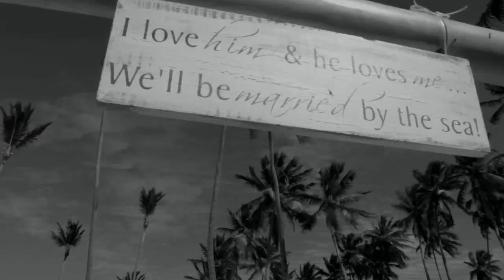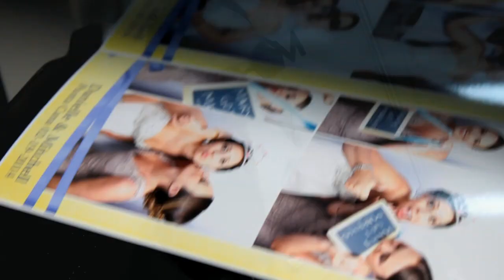Punta Cana Video - Feb 19 2014 JELLYFISH Punta Cana Trailer Wedding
Danielle & Mitchell
Jellyfish Restaurant
Trailersongs: American Authors/Best day of my Life + Bombay Bicycle Club/Shuffle
Director of Photography / Editor: Florian Koetter
shot with: CANON 70 D